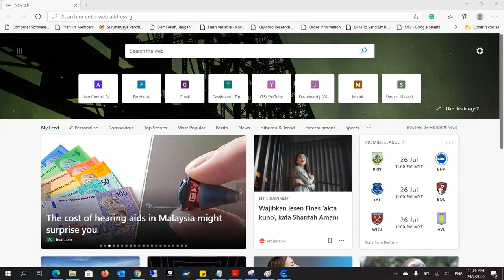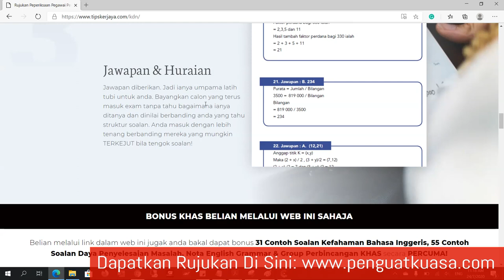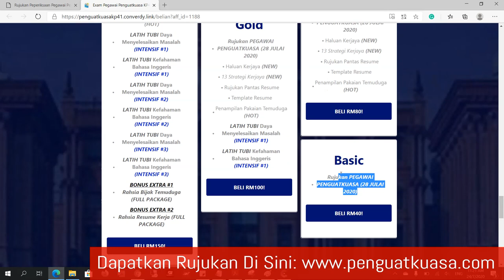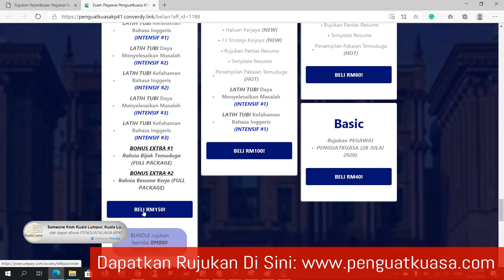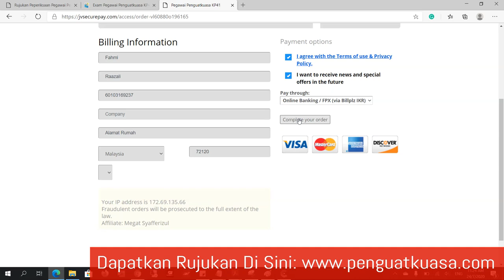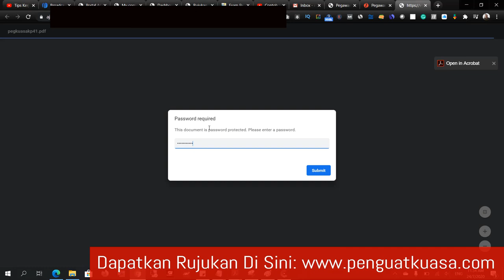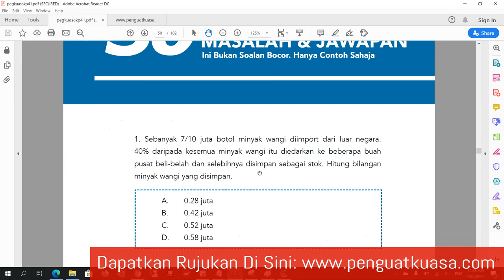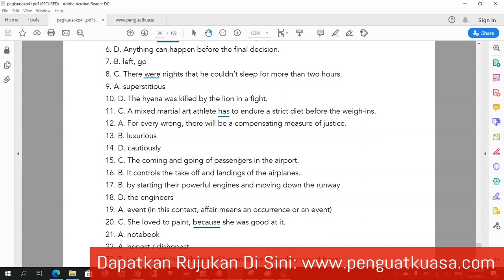Cara Mudah Dapatkan Rujukan Peperiksaan Pegawai Penguatkuasa KDN Gred KP41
Ketahui cara dapatkan rujukan peperiksaan Pegawai Penguatkuasa KDN Gred KP41 secara mudah.

Dalam video ini juga ditunjukkan kandungan rujukan yang bakal anda dapat selepas dapatkan rujukan nanti.